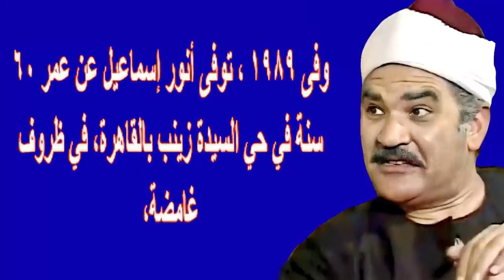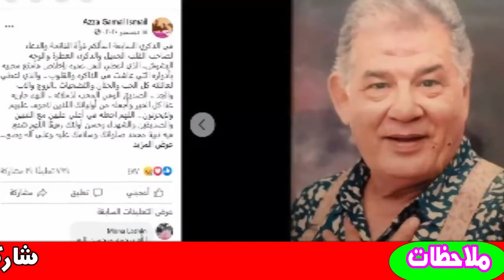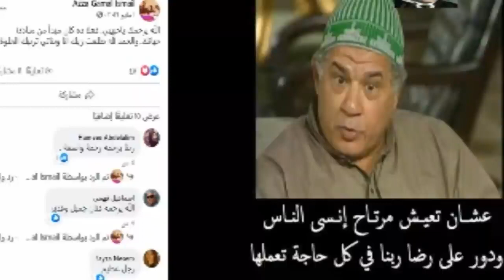بذكرى ميلاد الفرفوش جمال إسماعيل اليوم وهل فعلا شقيقه انور اسماعيل وزوج بنته نجم شهير وشاهد جمال خطه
جمال اسماعيل وهل فعلا شقيقه انور اسماعيل ومن النجم الشهير زوج إبنته.. مفاجأة | اخبار النجوم
جمال إسماعيل (20 فبراير 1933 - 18 ديسمبر 2013)، ممثل مصري.
حياته
ولد في محافظة الشرقيه عام 1933وحاصل على ليسانس آداب قسم تاريخ جامعة عين شمس عام 1957 وحاصل أيضا على بكالوريوس المعهد العالي للفنون المسرحية عام 1956 وهو شقيق الفنان القدير أنور إسماعيل التحق بالفرق النموذجية بالمسرح الشعبي. حيث كانت تابعة لمصلحة الفنون. عين مفتشا للمسرح بمحافظة الإسكندرية عام 1958. وقام بإخراج عروض الفرقة المدرسية والجامعات وحفلات الشركات. كما قام بالاشراف على تكوين فرقة الفنون بالشعر عام 1961 انضم إلى فرقة التلفزيون. وقدم بعد ذلك مسرحيات. ومهرجان الحب. وممنوع الستات عام 1963. والدبور. والسكرتيرة الفتى والعفاريت الزرق 1968 سيدتي الجميلة 1969 وطبق سلطة وسندريلا والملاح. ويا ما كان في نفسي. وفي بيتنا نونو. وحبيبتي يا مصر ، ويامالك قلبي. والحب في الصندوق. وخشب الورد والشحاتين. والعالمة باشا. وحلاوة زمان. وتتجوزيني يا عسل. وفي التلفزيون قدّم عدد من المسلسلات والسهرات منها حاجة تجنن. وعود سي السيد. وعائلة شلش. وليالي الحلمية. وبين القصرين. والمحروسة. وحكايات زمان وفستان الأميرة والسوق ونهاية العالم ليست غدا والجزء الثاني من المال والبنون. كما عمل بكثرة في مسلسلات الاطفال التليفزيونية رغم أداواره فإنه من الممثلين الذين يملأون الشاشة حضورا ولا شك أنه استغاء من عمله بالمسرح بقوة سواء في نبرته الصوتية. أنه يعطى لكل دور حقه. وقليل ما يقابل دور تافها. تابعه في حسن اللول. واللعب مع الكبار.

أعماله
الافلام
تيتو 2008
رمضان مبروك أبو العلمين حموده 2008
طباخ الريس 2008
مهمة صعبة ضيف شرف 2006
حرب أطاليا والد ياسين 2005
علي سبايسي 2005
مافيا والد حسين 2002
اختفاء جعفر المصري (2002)
الظالم والمظلوم (1999)
عرق البلح (1999)
حسن اللول (1997)
أقوى الرجال 1993
الثعالب 1993
ديك البرابر 1992
المشاغبون في نويبع 1992
اللعب مع الكبار 1991
يا ناس يا هووه 1991
جزيرة الشيطان الريس حامد 1990
المولد 1989
القرداتي المعلم بيومي 1987
كدابين الزفة (198
قضية عم أحمد شكري عبد اللطيف 1985
أنتخبوا الدكتور سليمان عبد الباسط 1981
فتوات بولاق 1981
صراع العشاق 1981
وداعا للعذاب 1981
أبو البنات 1980
إحنا بتوع الأتوبيس الجلاد عبد المعطي 1979
رجال لا يعرفون الحب العقيد الشرطة فتحي 1979
أولاد الحلال 1978
المجرم 1978
سكة العاشقين 1978
شهادة مجنون 1978
ومن الحب ما قتل 1978
العذاب امرأة 1977
وعادت الحياة 1976
فيفا زلاطا 1976
يارب توبة 1975
المرأة التي غلبت الشيطان 1973
مدينة الصمت 1973
نحن الرجال طيبون
عريس بنت الوزير
غرام في الطريق الزراعي 1971
مجرم تحت الإختبار 1969
حب وخيانة 1968
العقلاء الثلاثة 1965
شفيقة القبطية 1963
بياعة الجرايد 1963